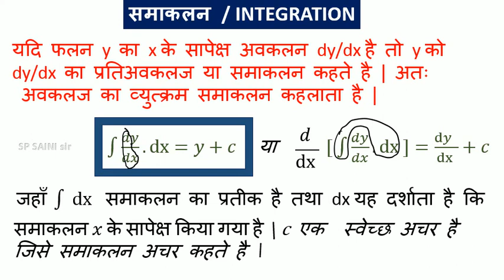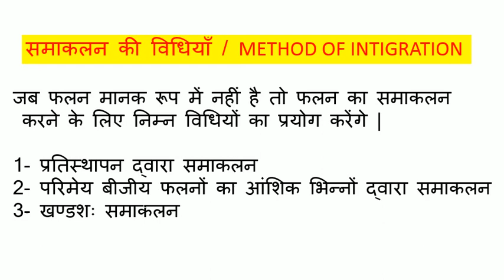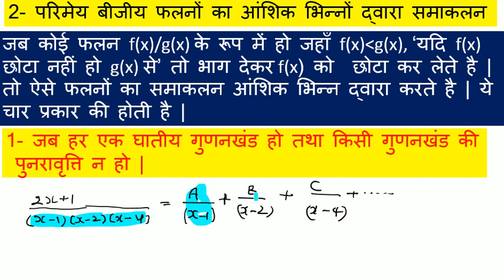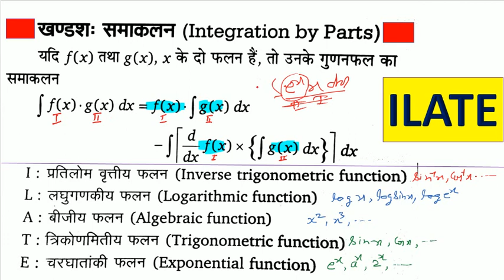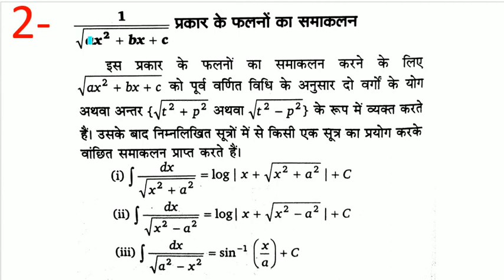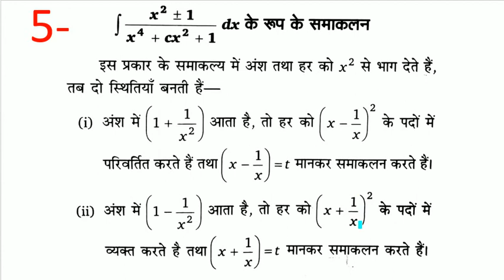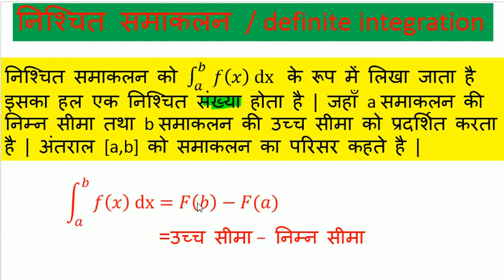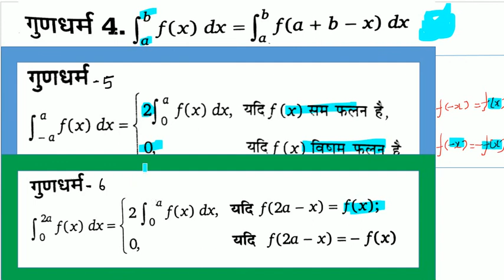कक्षा 12 समाकलन सूत्र || चैप्टर 7 सूत्र || फूल बेसिक कॉन्सेप्ट || NCERT UP BOARD